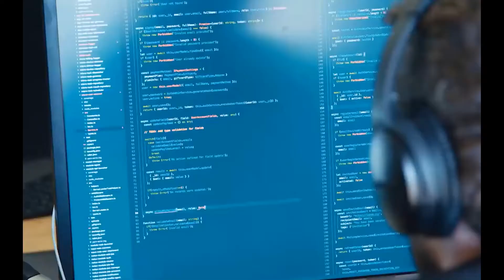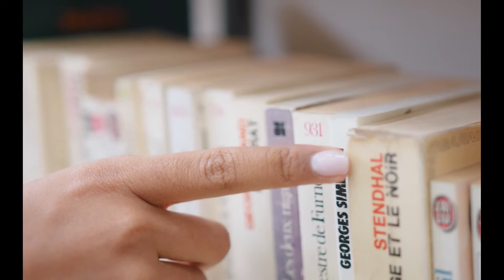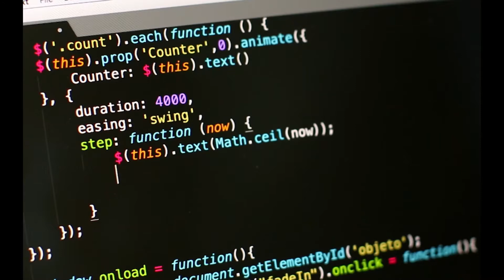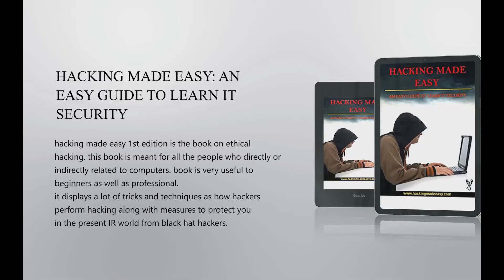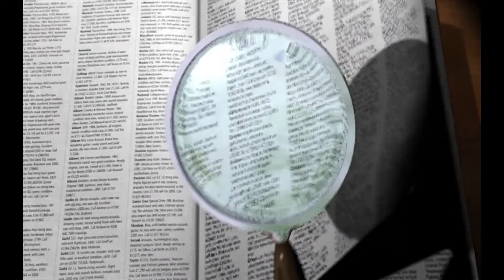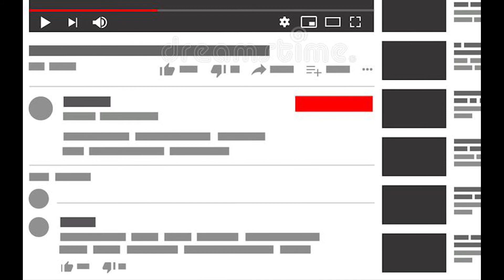Best Hacking books For Beginners || top 7 ethical hacking books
In this video we will be talking about introduction to ethical hacking, types of hackers and best books for hacking.

In this video i will be giving short introduction about ethical hacking and types of hacker and as my main topic is to tell about ethical hacking books for beginners.
I will tell you top 7 best books for ethical hacking,  ethical hacking books for beginners.